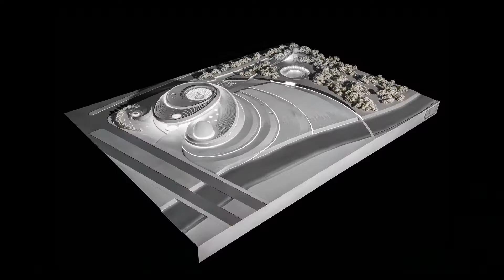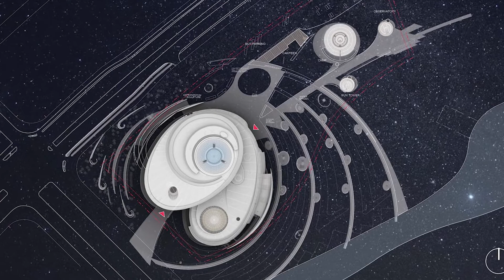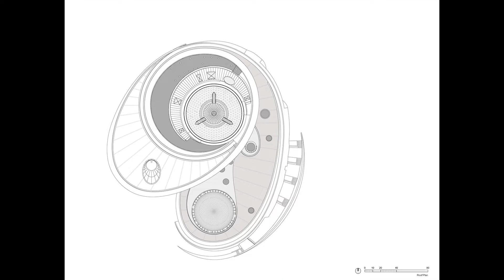Sıradışı Tasarımıyla SHANGAİ ASTRONOMİ MÜZESİ'NE Dair Herşey!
Geleceğin müzesi yapılabilir mi?İşte müzelere bakış açımızı değiştireceğimiz bir eser, Shangai Astronomi Müzesi.
İyi Seyirler...